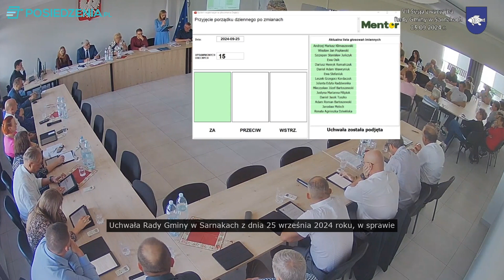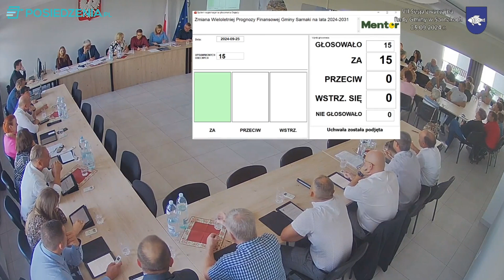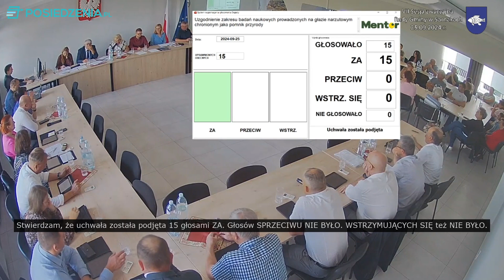[TRANSKRYPCJA] VII Sesja zwyczajna Rady Gminy w Sarnakach